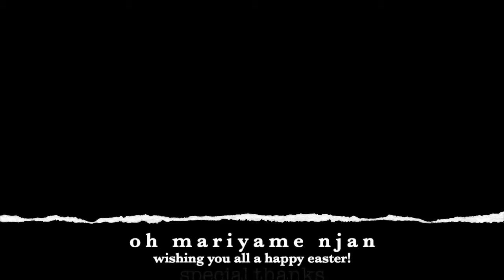Oh Mariyame...! | ഓ മറിയമേ...! | Syriac Version | Reeva Maria Varghese | Easter Sunday.